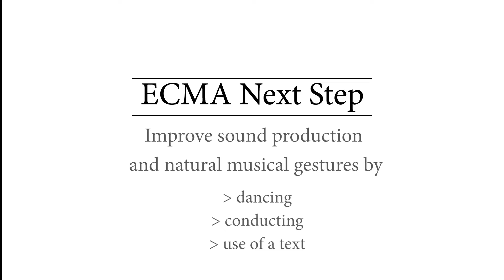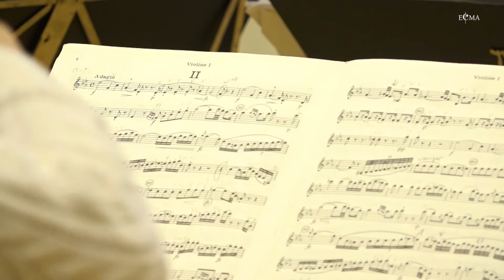ECMA Next Step - Conducting can improve sound, phrasing and clear musical gestures (strings)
Conducting can improve sound, phrasing and clear musical gestures (strings)
The ability to shape natural phrases and make clear musical gestures requires natural and very relaxed breathing to enable musical excitement and relaxation. A high energy level and intensity during a performance are essential to making a convincing musical statement.
In other words: it needs the involvement of the whole body, not just the brain.
A good conductor motivates the orchestra and initiates the right pulse with clear gestures and body language.
To stimulate these qualities in our students, we could motivate them to breathe on upbeats and lift their arms while conducting in the same way they should feel when playing their instruments. Especially with strings, the similarity in the use of the bow and the use of a baton is obvious. The upbeat (upbow) prepares for the initial start of the bar where the most energy is necessary, and the side motion(s) in conducting means a relaxation in the bow until the upbeat again connects to the new first beat with different intensities within a longer phrase.